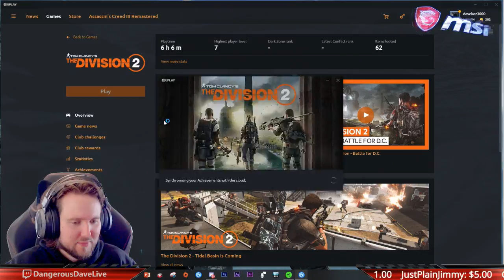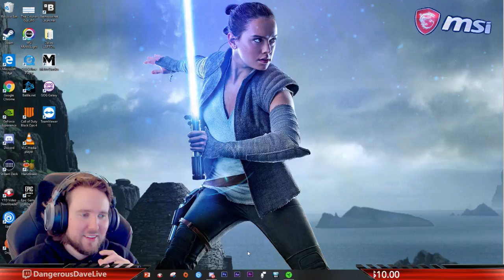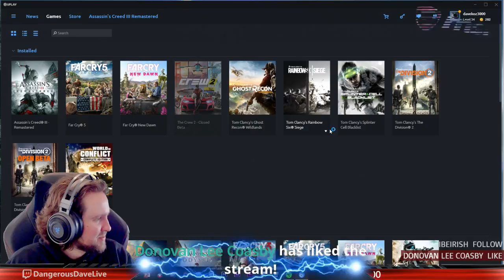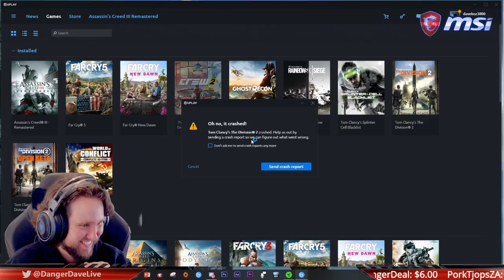🔥 Checking out the NEW Division 2 DLC - ALSO 2 PC KEYS FOR THE GAME TO GIVEAWAY! 🔥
Apex Legends time!